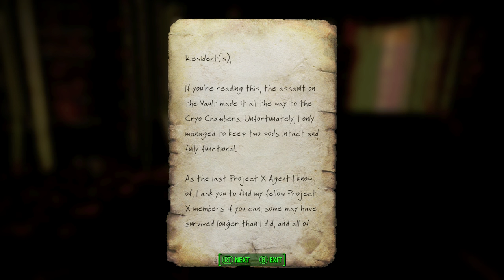TROCK'S ModBox episode 24: Project X, Barge Town, Rifles, and a mask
This is episode 24 of TROCK's ModBox (Fallout 4) on the Xbox One with live commentary. Mods in this video include...

Unofficial DLC-Project X-XB1 by LiquidSmokeX64 and others

9x39 Project by HyperX and others

Tokyo Ghoul kaneki's mask v1.1 by FoVet21

Barge Town (XBOX) by ArogueModder

Throwable bullet casing (XB1) by Genaxx